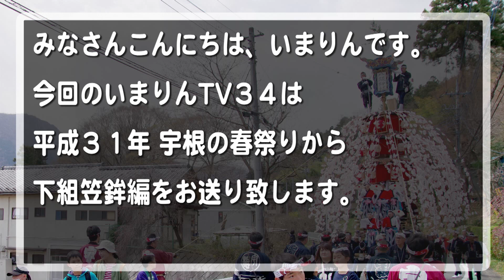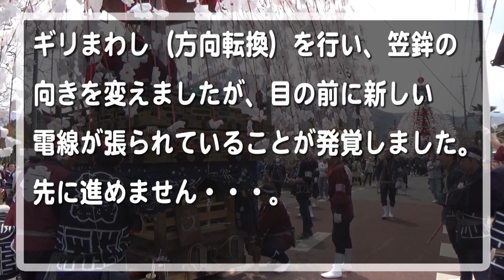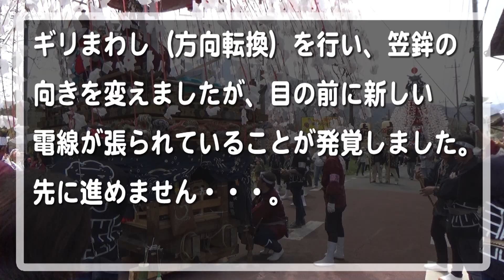【宇根の春祭り】平成３１年 宇根の春祭り③ 〜下組笠鉾編〜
宇根の春祭りより、下組笠鉾編をお送りいたします。
　宇根の下組笠鉾は、頂きに銀の満月を掲げる特徴的な笠鉾です。

　宇根の春祭りは毎年４月の第1日曜日に開催されます。

◆平成３１年　宇根の春祭り